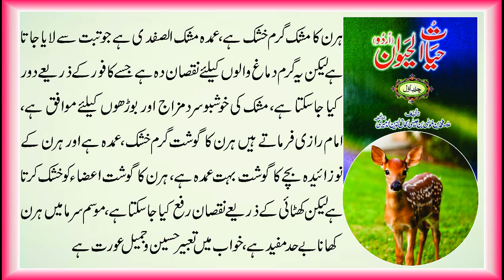ہرن - Deer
ہرن کے بارے میں معلومات - کتاب حیات الحیوان علامہ دمیری